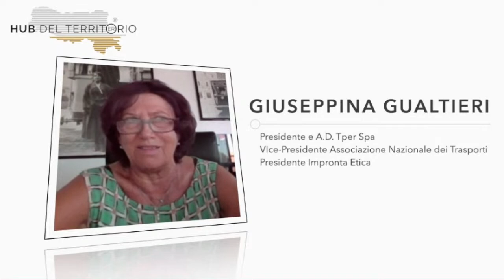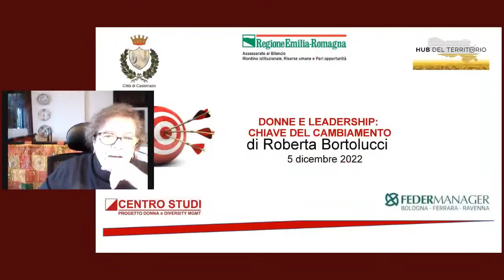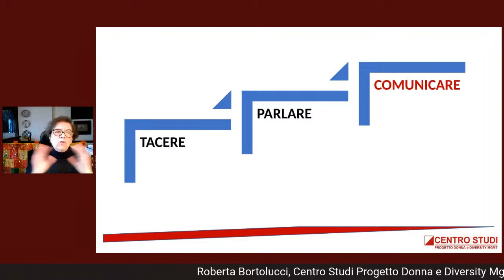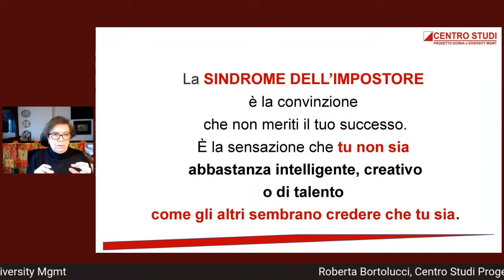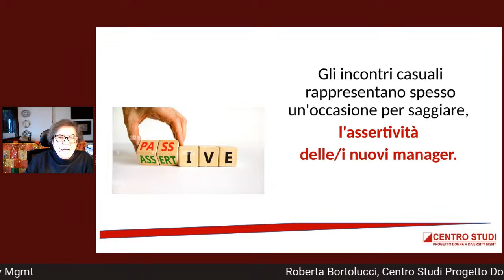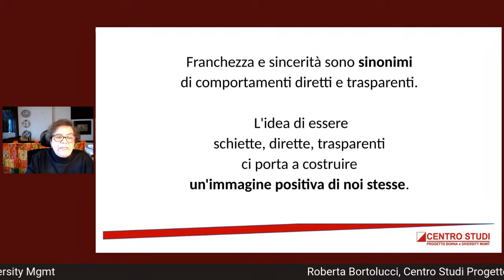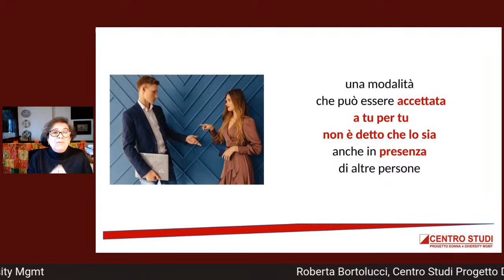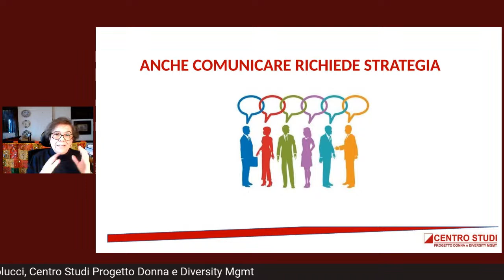Donne e Leadership: chiave del cambiamento